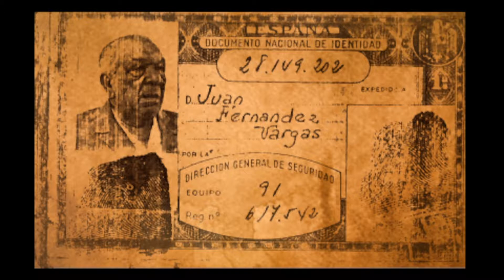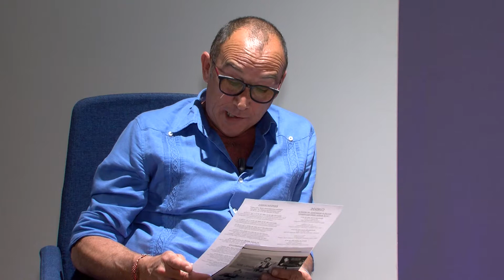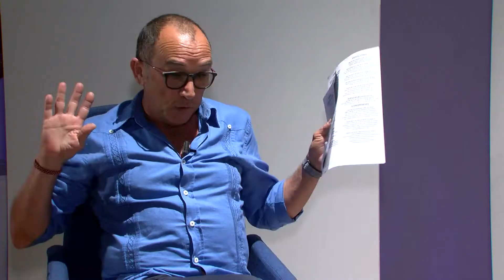El Colmao (6-7-18)